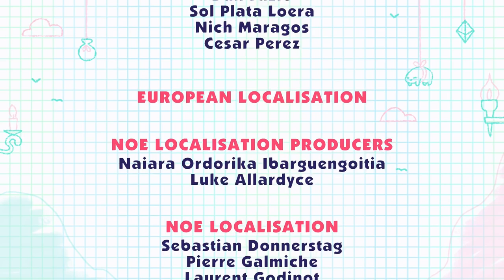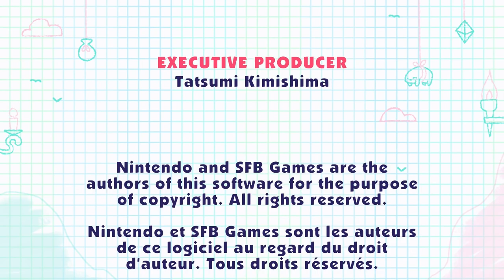Snipperclips Plus - Gameplay Walkthrough Part 7 - Toybox Toys! (Nintendo Switch)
Snipperclips Plus Gameplay Walkthrough Part 7! Toybox Toys Gameplay with Ashley!

This fun puzzle game is an eShop exclusive for the Nintendo Switch! You may have seen a trailer or demo, but this playthrough will feature my and Ashley's impressions, reactions, and commentary throughout all of the levels! If you're a fan of Nintendo and quirky games, then let's play Snipperclips today!

CUT IT OUT TOGETHER
Hey, cut it out! No, really! In this action-puzzle game, paper pals Snip and Clip must cut each other up to overcome tricky obstacles…or just to laugh their heads off (sometimes literally). Partner up with friends or family to cut the heroes into the right shapes, interact with objects, and solve a world of imaginative puzzles. Someone grab a paper weight—these puzzles just won't stay still! The only limitation to solve puzzles is your imagination. Snip may need to cut Clip into a needle to pop balloons, or maybe they'll have to team up to form a squawking, egg-laying bird! When playing together, prove you're a cut above the rest in Blitz mode, where 2-4 players can compete in a series of puzzlingly action-packed challenges. Three is never a crowd when you're paper thin, so make it a party! In Party mode, up to four players can team up to solve tough challenges. Ready or not, this couch co-op is a riot, any way you cut it!

🎬 Exclusive Videos!

GAME INFO
Name: Snipperclips: Cut It Out, Together!
Developer: SFB Games
Publisher: Nintendo
Platforms: Nintendo Switch
Release Date: March 3, 2017